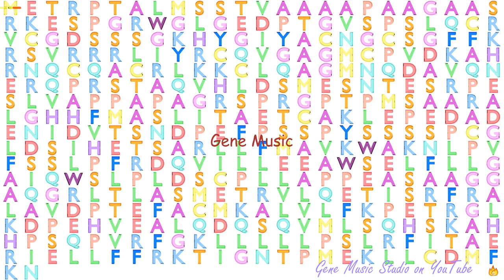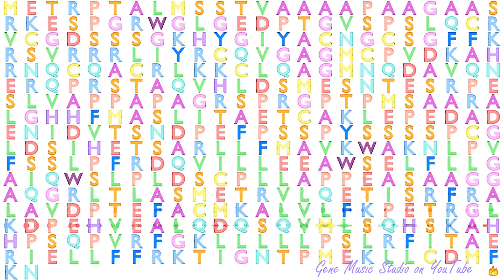Gene Music using Protein Sequence of NR2E3 "NUCLEAR RECEPTOR SUBFAMILY 2, GROUP E, MEMBER 3"